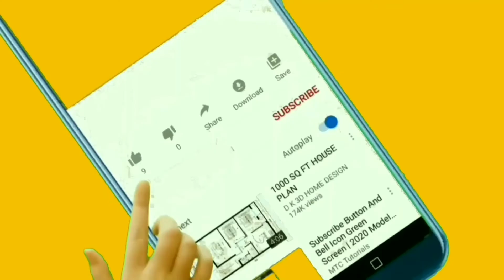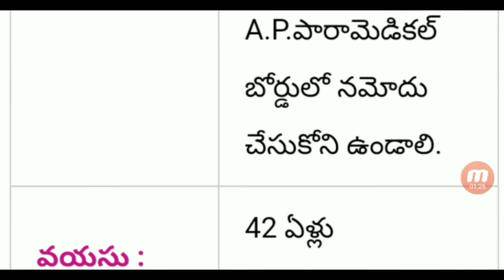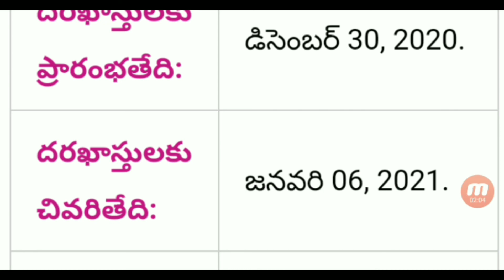AP District wise Medical Job Recruitment 2021||Latest medical Job Vacancy in Telugu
Telugu Update